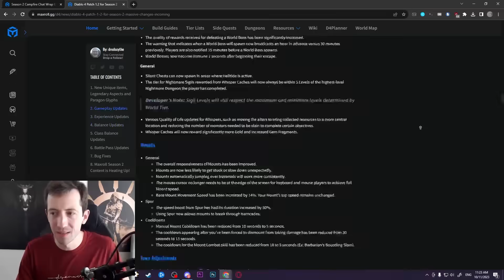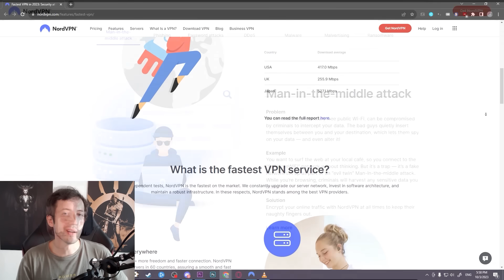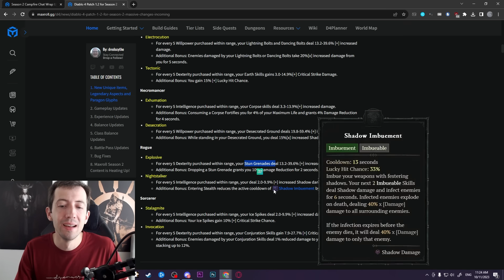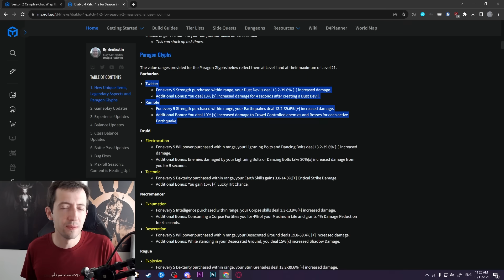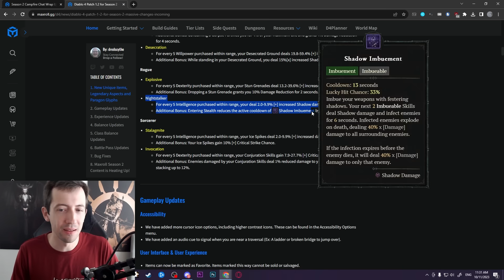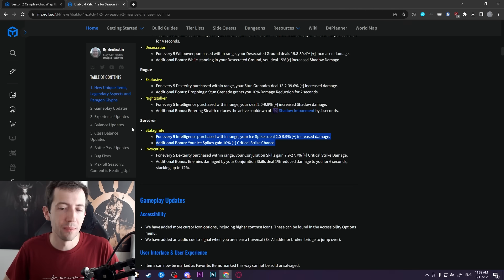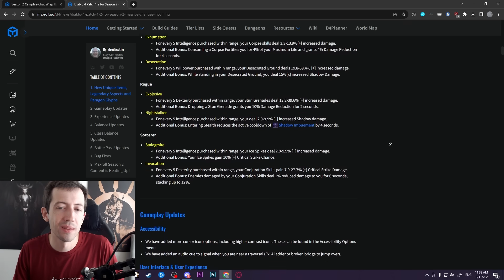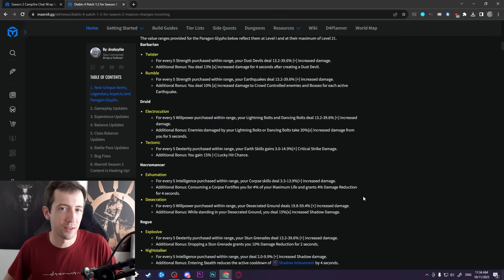All 10 New Paragon Glyphs in Season 2 Explained!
It's risk-free with a 30-day money-back guarantee!

Diablo 4 Season 2 brings lots of updates, including some 2 new Paragon Glyphs for each class. In this video I go over all of them and explain their usefulness.

2. Become a channel Member by clicking the "Join" button or this link (and get unique perks!):
3. Become a Twitch Subscriber (or use your monthly free Twitch Prime if you are an Amazon Prime user)
5. Like/comment/share my stuff!
6. Give me feedback how to improve!